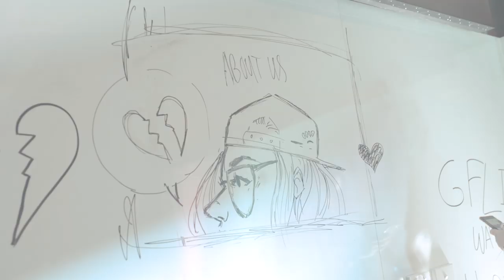G Flip - About Us - Album Release Party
A couple of Friday's ago I had my album launch party!

IT WAS SUPER SICK! This was the first time I had to stop and celebrate all that has happened so far. Cheers to everyone involved in making it happen and everyone for coming - it was super dope and I had a very very good time!

If you would like to further support me please pre order my album